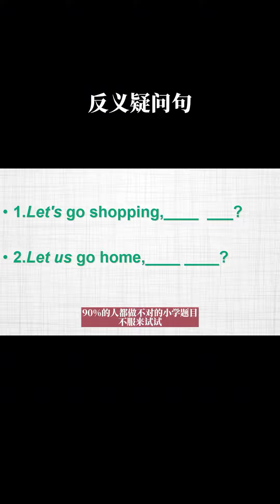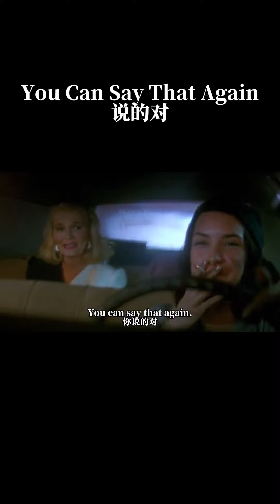美劇常見的10個短語#05，你說對了嗎？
看美国电影学口语，看美剧学口语，看美剧学简短单词
提高听力：看美剧可以帮助你逐渐适应英语的发音和语调，提高听力技能。在观看美剧的过程中，你会接触到不同种类的口音和语言表达方式，从而提高对不同语音和语言的理解和接受能力。
英语学习在这里实现“无痛且有趣”